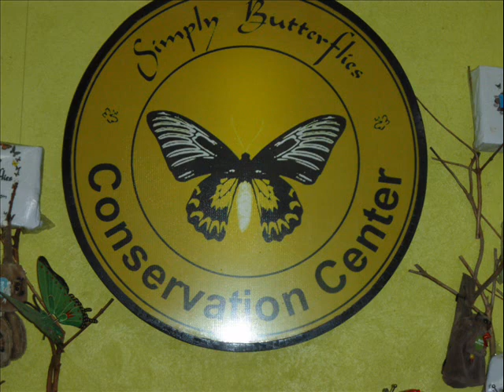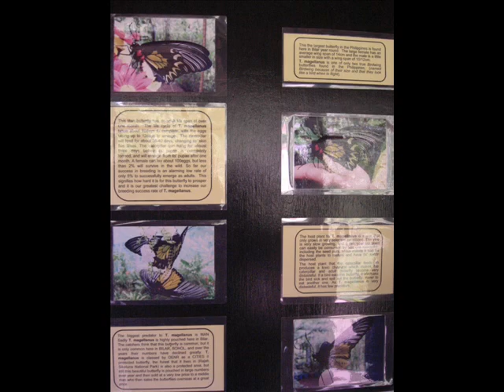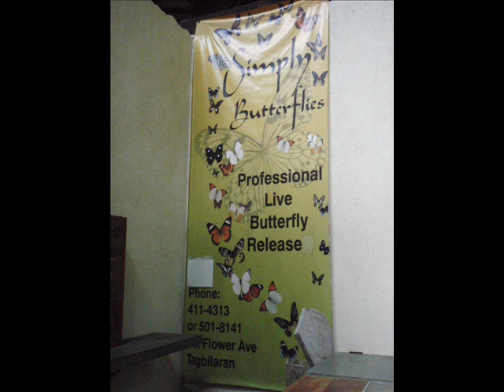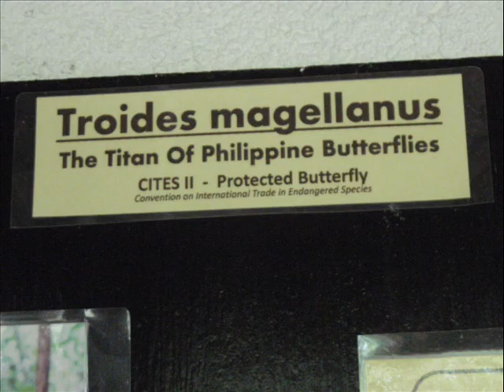Simply Butterflies Conservation Center-Bilar, Bohol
Experience and play with butterflies. Know more about their lives.